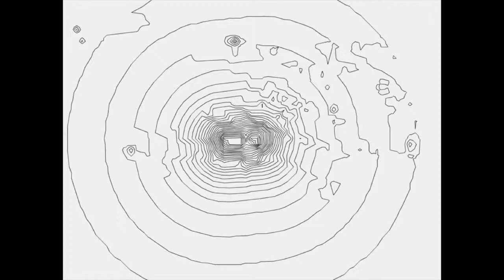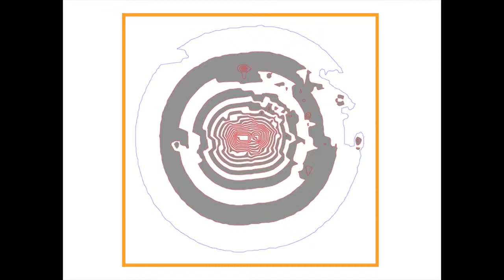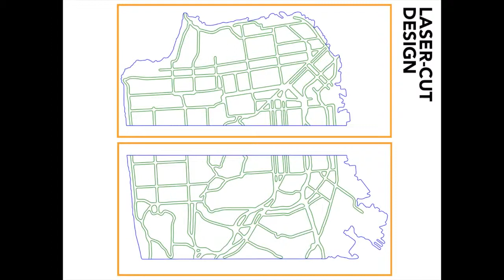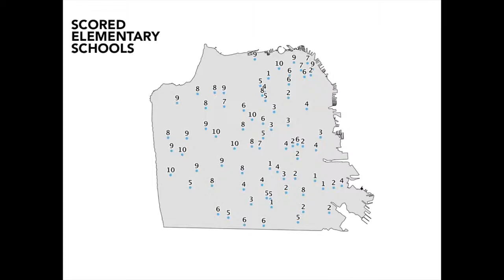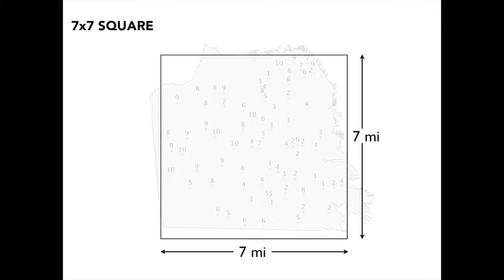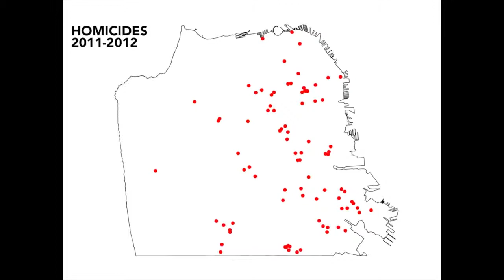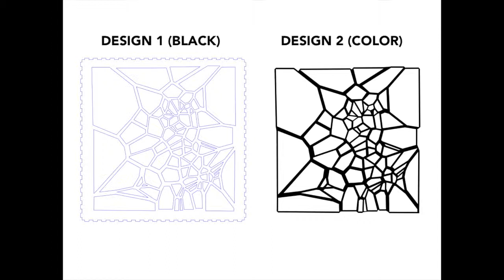360|intersect Doug McCune Physical Maps – From Digital to Analog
I’ve been making digital maps for the past 5 years, but pixels on the screen are getting boring. I’ll be exploring physical experiments that turn geographic data into physical objects. What would a map of sex offenders feel like if you could hold it in your hand? Can we evoke more emotion with a physical representation of a homicide map? Techniques used will include 3D printing, laser cutting, and good old fashioned manual labor with a hacksaw.
360|intersect, inspiration from Unlikely places.